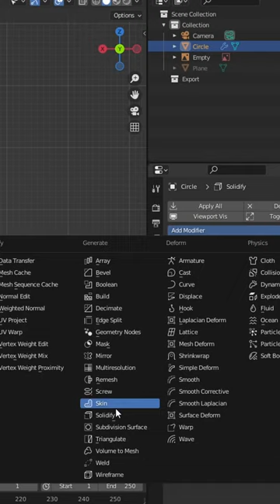Let's make a Wine Glass in Blender! 😱 🍷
Hard surface modeling in Blender is fun!  If you can't extrude edges, go to edge select mode.